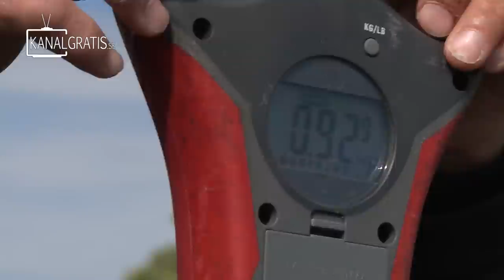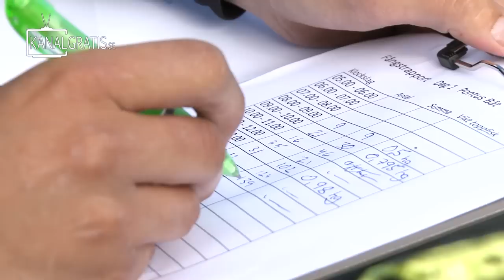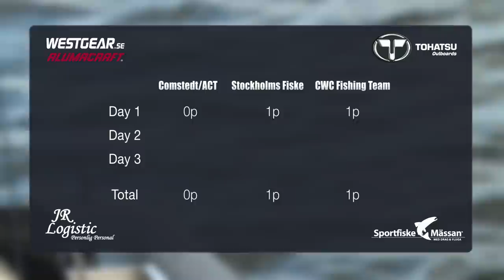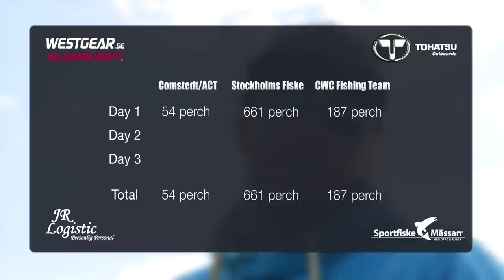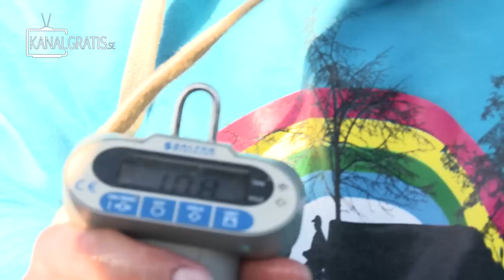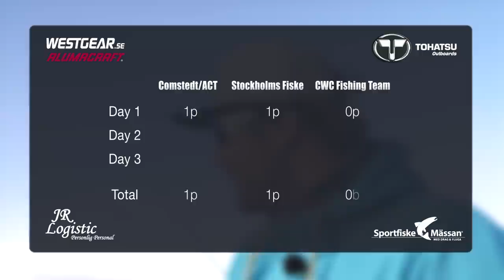Perch Pro - EPISODE 2 - The Next Level of Perch Fishing | Kanalgratis.se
Perch Pro is a new reality fishing competition very similar to the famous series Fly vs Jerk but with perch as game fish instead of pike.

Three teams will fight for three days with Sweden as battle ground and they will get one point for biggest fish and one point for most fish each day. The teams are;

CWC Fishing Team with Albin Sharghi and Stefan Trumstedt
Team Stockholms Fiske with Tom Backlund and Stefan Hermansson
Team Comstedt/ACT with Mathias Holgersson and Henrik Karlén

This is the second episode of six.

Directed by Johan Ruhe and produced by Pontus Sjölund.